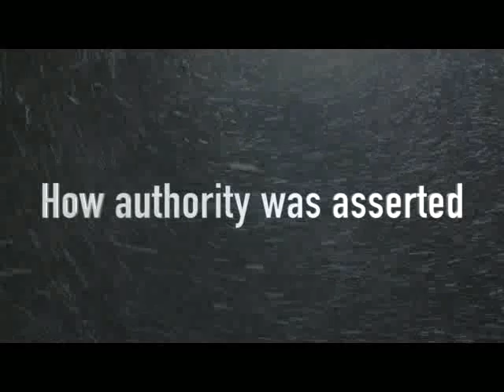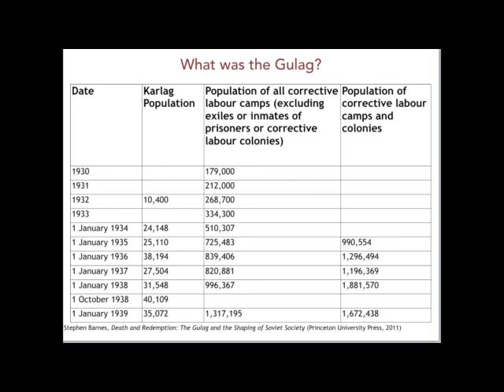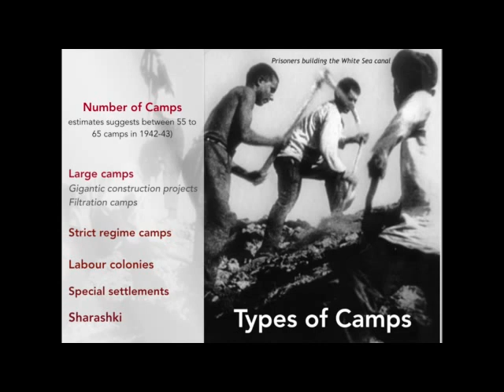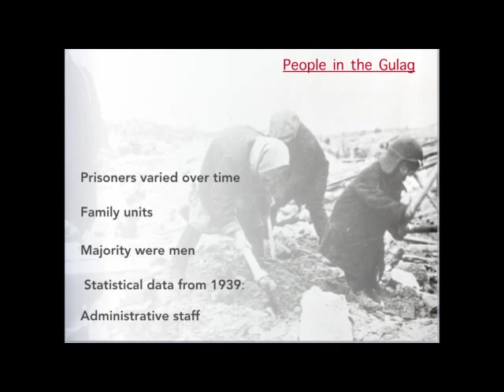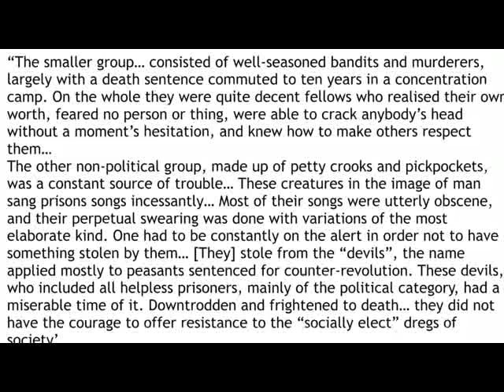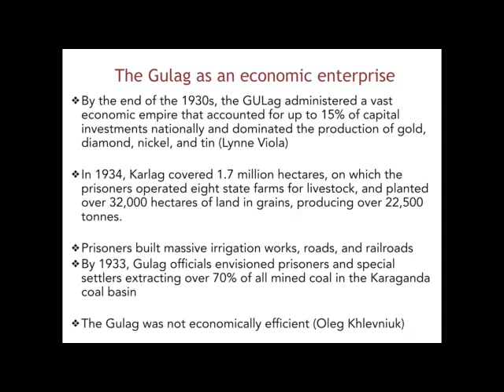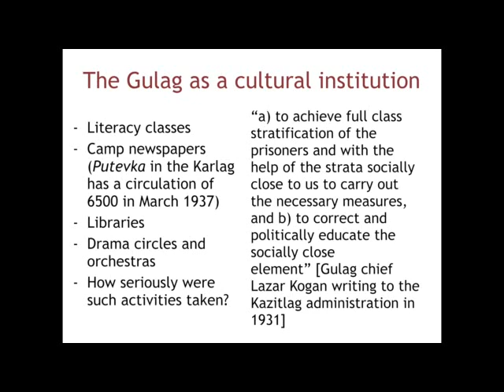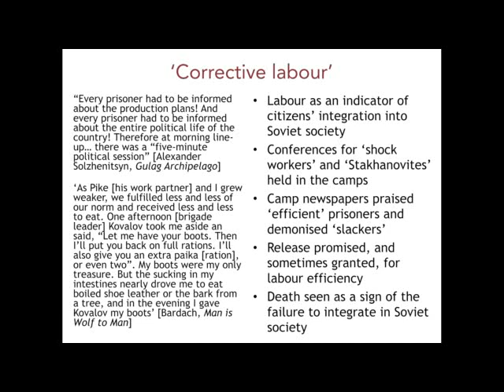20. Gulag lecture